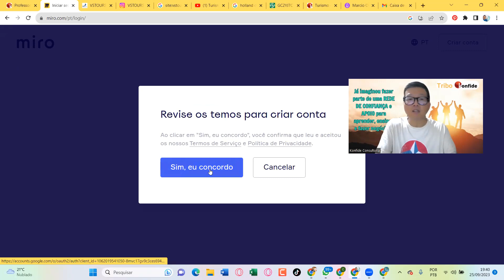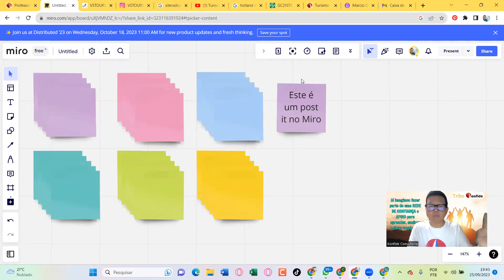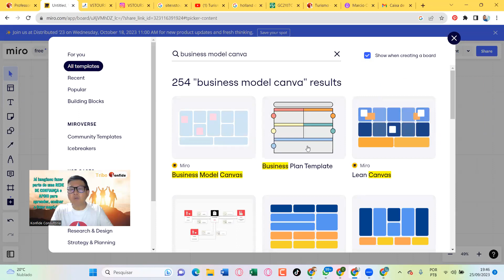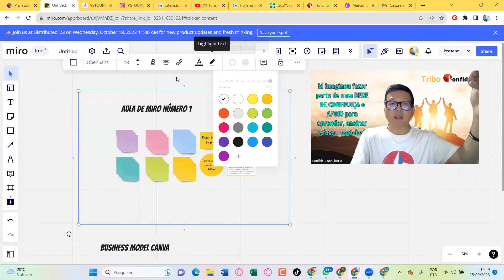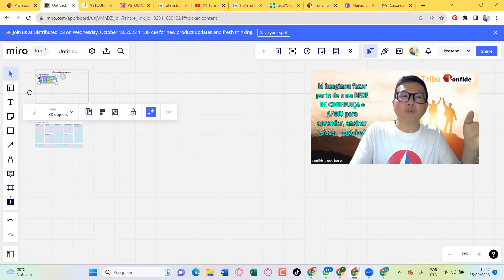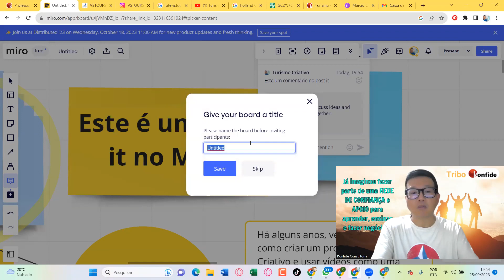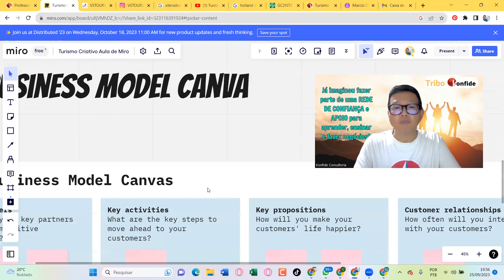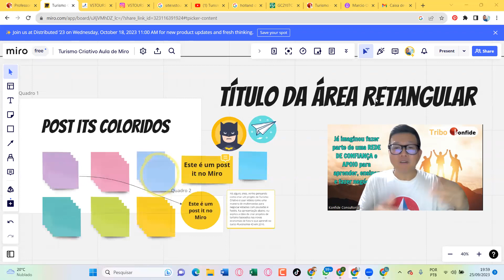Curso de Miro Aula 1 Inscrição e Edição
Curso de Miro gratuito

Miro é uma plataforma de colaboração e ensino que se destaca por sua versatilidade e pela forte comunidade de usuários. Aqui está um breve resumo das principais características do Miro, com foco na comunidade:

Quadro Virtual Colaborativo: O Miro oferece um quadro virtual onde os usuários podem criar, compartilhar e colaborar em ideias, projetos e tarefas de forma visual. Ele funciona como um espaço digital onde equipes podem reunir-se para brainstorming, planejamento e execução de projetos.

Ferramentas de Colaboração: Os recursos de colaboração do Miro incluem post-its digitais, desenho livre, caixas de texto e muito mais. Isso permite que os participantes colaborem de forma criativa e organizada em um ambiente virtual.

Templates e Modelos: Miro oferece uma variedade de modelos pré-construídos para fluxogramas, mapas mentais, quadros Kanban e outras estruturas úteis. Isso acelera o processo de criação e colaboração em diferentes tipos de projetos.